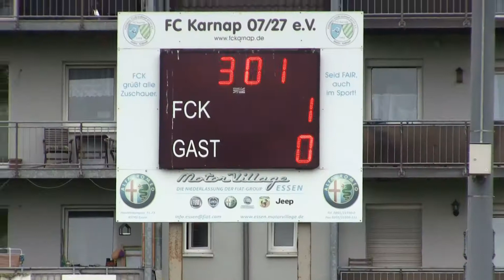24.Jugend-Pfingstturnier 2022 – Finale FC Karnap 07/27 E1 – DJK SG Altenessen E1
24.Jugend-Pfingstturnier 2022 – Finale FC Karnap 07/27 E1 – DJK SG Altenessen E1 (neu geschnitten)